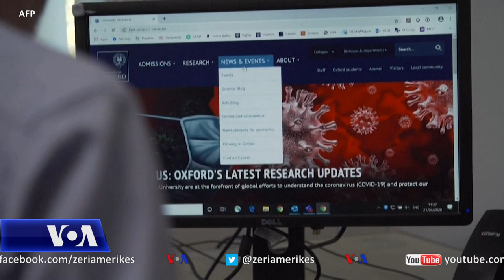Gjermania, Franca dhe Italia pezullojnë vaksinën AstraZeneca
Gjermania, Franca dhe Italia njoftuan të hënën pezullimin e vaksinës kundër COVID-19 të kompanisë AstraZeneca.

Vendet evropiane i shtohen numrit në rritje të vendeve që vendosën të ndalojnë ose pezullojnë shpërndarjen e vaksinës britanike pas njoftimeve për mundësinë e shfaqjes së efekteve serioze anësore, që përfshijnë hemorragjinë dhe mpiksjen e gjakut.